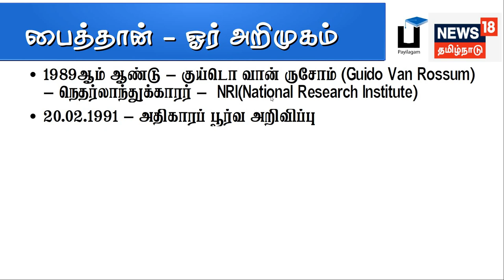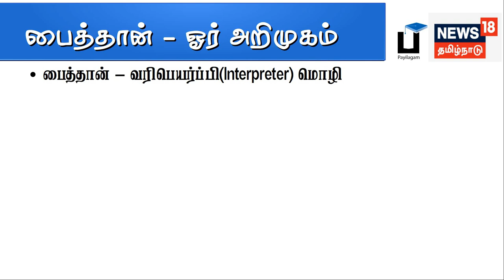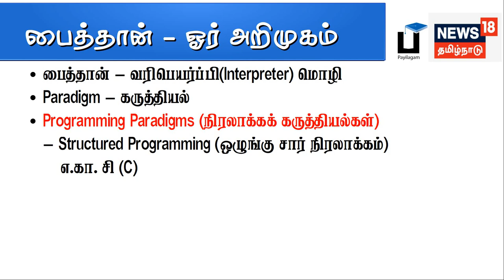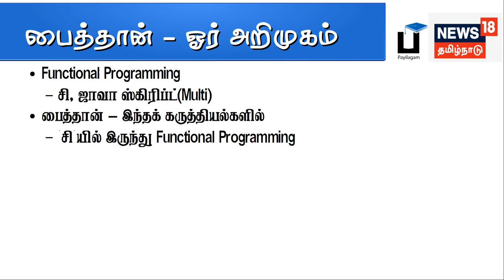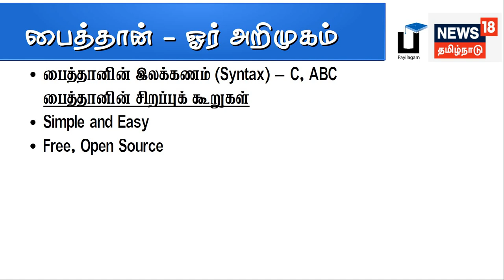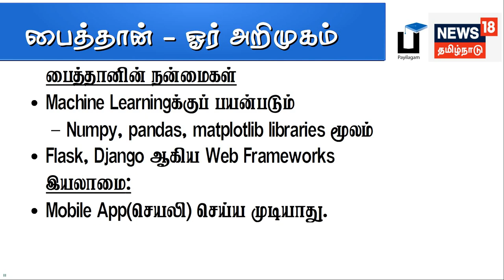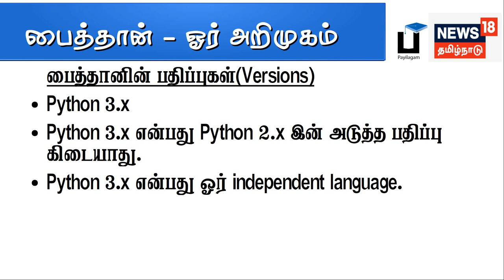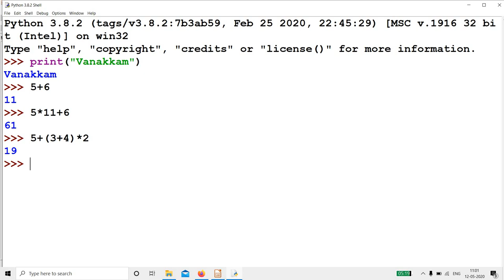Python 3 in Tamil - 1 - Introduction - Muthuramalingam - Payilagam - தமிழில் பைத்தான்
Python in Tamil - 1 - Introduction -  Payilagam